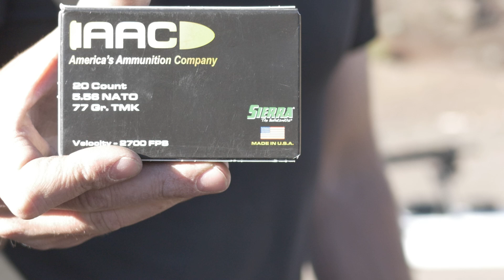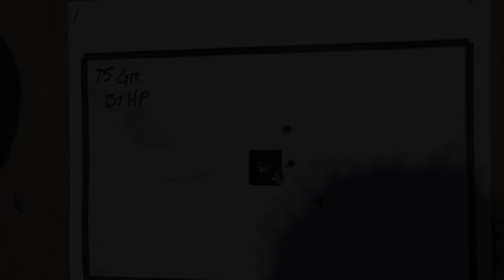Palmetto State Armory's AAC 5.56 Ammo Testing | INTERESTING RESULTS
We tested four 5.56 rounds loaded by American Ammo Company, a Palmetto State Armory company. The results were kind of interesting. It may not have been the most scientific test, but it was decent enough for the average joe.

00:00- Intro
00:16- Open Tip MatchKing
01:52- 77 Grain MatchKing
03:07- 77 Grain Tipped MatchKing
04:43- 75 Grain Boat tail Hollow- points
06:01- Synopsis